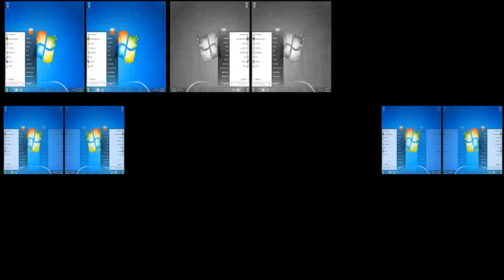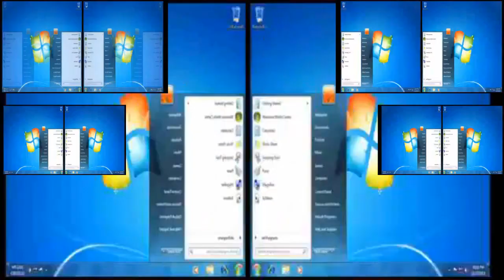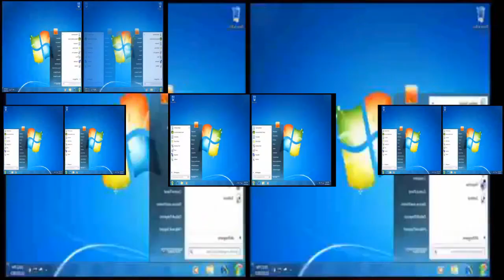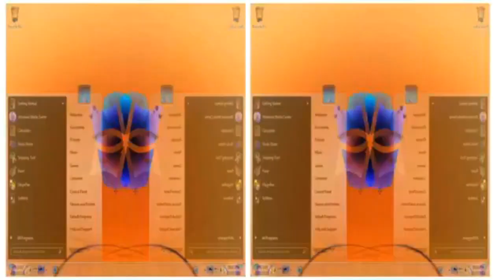Chilled Windows has a Sparta Gamma Remix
This is from the request box by Daniel 64